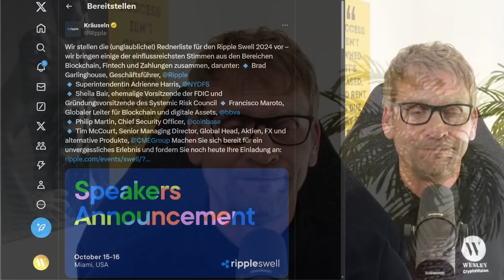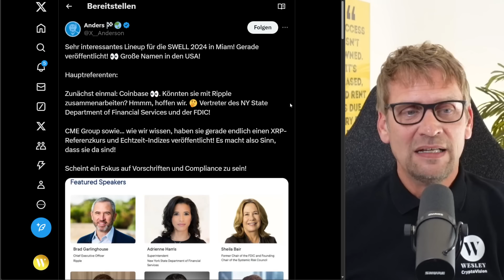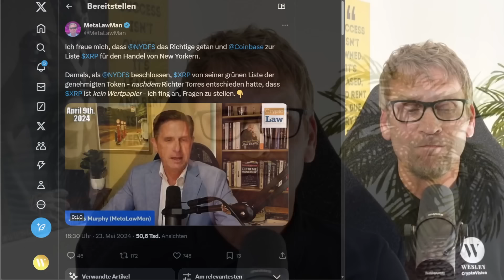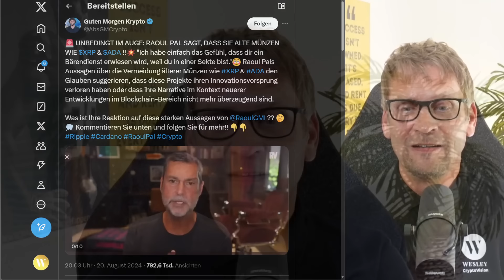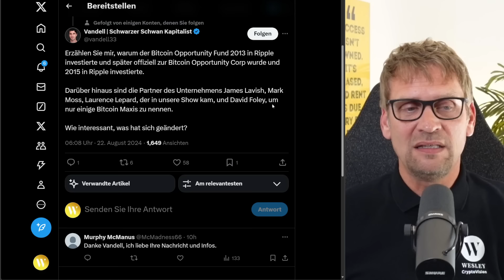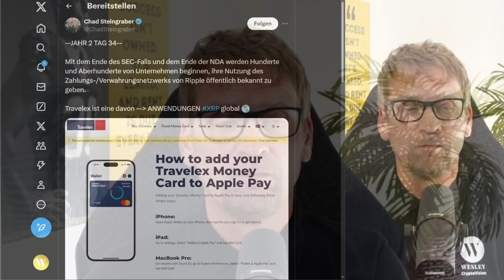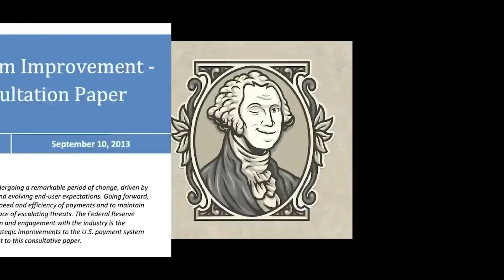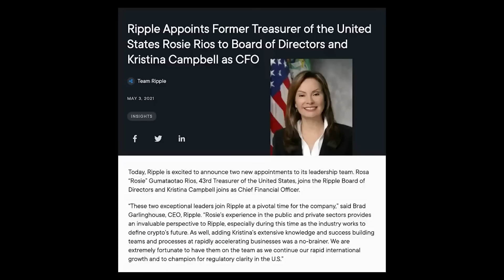Ripple XRP ► Raoul Pal Aussage, SWELL 2024, Travelex, Zoniqx, "Green List" - Relisting und mehr ⚠️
✔ Partnerschaften gehen nun langsam live
✔ NYDFS-Mitarbeiterin bei Ripples SWELL in Miami
✔ Raoul Pal mit Sektenvorwurf... LOL

▬▬   LINKS   ▬▬

▬▬   EXCHANGES   ▬▬

⚠️⚠️⚠️ NICHT FÜR EINWOHNER IN DEUTSCHLAND ⚠️⚠️⚠️
► BITVAVO
✔ sehr niedrige Gebühren
✔ absolute Bedienerfreundlichkeit

► MEXC Global
✔ Hebeltrading möglich

▬▬   SOCIAL MEDIA   ▬▬

▬▬   MEDIENHINWEIS   ▬▬